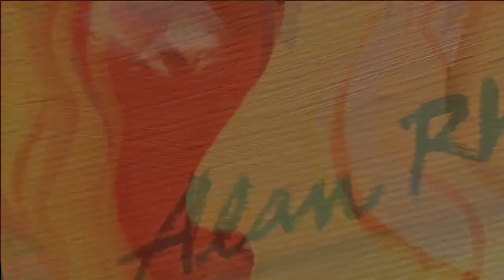One Mile East of Hazel Green / Shane Adkins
'One Mile East Of Hazel Green' - written by Shane Adkins; performance by Shane Adkins, Saturday, June 7th, 2014 at the Von Braun Center, Huntsville Alabama as part of Jim Parker's Songwriter Series.

Jim Parker's Songwriter Series is a monthly showcase featuring the world's greatest songwriters and musicians. It is hosted at the Von Braun Civic Center in Huntsville, Alabama. Don't miss out on this rare opportunity to see these artists perform in the round, up close and personal! Audio Recorded & Mixed by Nason Tackett. Video Recorded & Edited by Hand and Mind Imagery